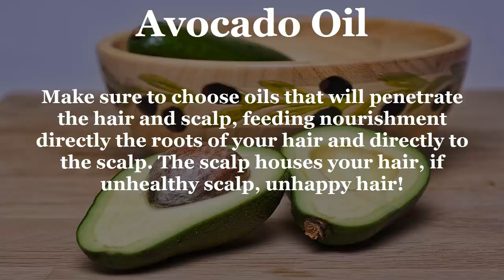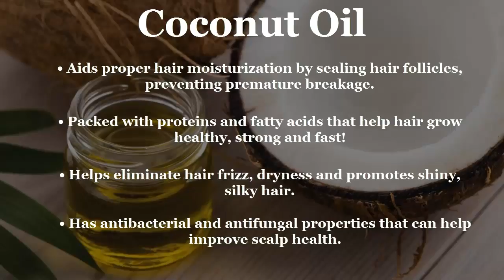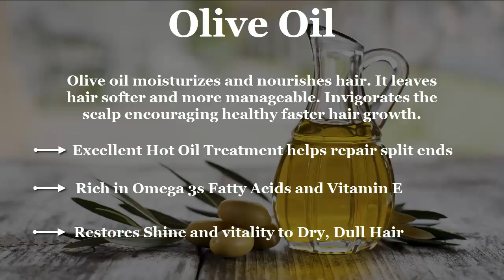5 Oils Good For Hair Growth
5 Oils Good For Hair Growth

Avocado Oil

Contains vitamins A, E, B, magnesium and copper. Avocados are rich in fatty acids and proteins all of which is essential to nourish hair for fast hair growth.

Make sure to choose oils that will penetrate the hair and scalp, feeding nourishment directly the roots of your hair and directly to the scalp. The scalp houses your hair, if unhealthy scalp, unhappy hair!

Jojoba Oil

Rich in antioxidants, vitamins E and B, silicon, copper and zinc. Helps stimulate hair growth and increases blood flow to the scalp.

Moisturizes Hair and Scalp

Treatment for Dandruff, Eczema and Psoriasis on Scalp

Softer, More Manageable Hair

Almond Oil

Contains essential fatty acids vitamin E, potassium and magnesium which are essential to healthy hair growth.

Almond oil strenghtens hair and seals in moisture, increasing shine and protecting from breakage! It is excellent as a scalp oil, helping to relieve inflammation or dry, itchy scalp.

Coconut Oil

• Aids proper hair moisturization by sealing hair follicles, preventing premature breakage.

• Packed with proteins and fatty acids that help hair grow healthy, strong and fast!

• Helps eliminate hair frizz, dryness and promotes shiny, silky hair.

• Has antibacterial and antifungal properties that can help improve scalp health.

Olive Oil

Olive oil moisturizes and nourishes hair. It leaves hair softer and more manageable. Invigorates the scalp encouraging healthy faster hair growth.

• Excellent Hot Oil Treatment helps repair split ends

• Rich in Omega 3s Fatty Acids and Vitamin E

• Restores Shine and vitality to Dry, Dull Hair